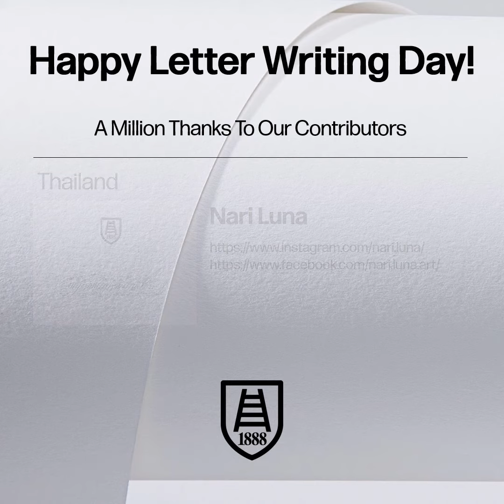WORLD LETTER WRITING DAY 2021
Happy World Letter Writing Day!

Thank you to our contributors:
Philippines
April San Pedro
Vietnam
Nguyen Long
Thailand
Nari Luna

See you mga kaPAPELOVERS!